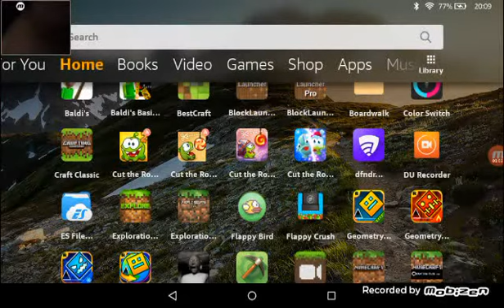video 2019 06 20T20 21 00Reversed Minecraft PE Block Demo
Minecraft Blocks from Demo